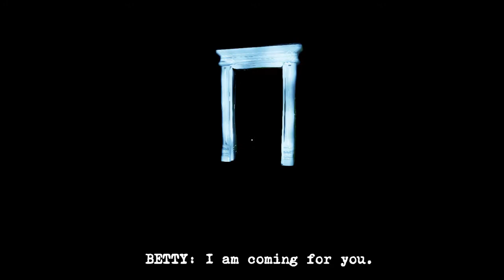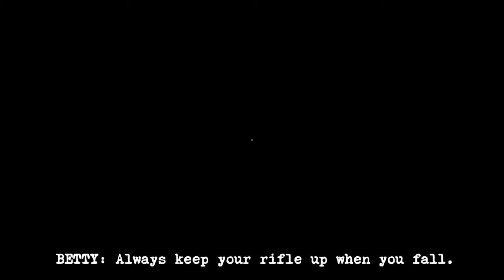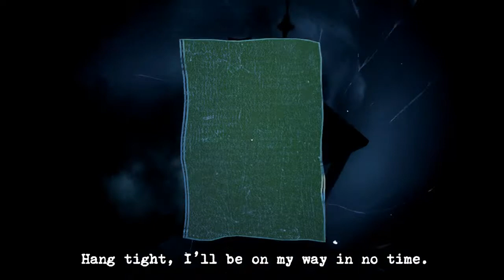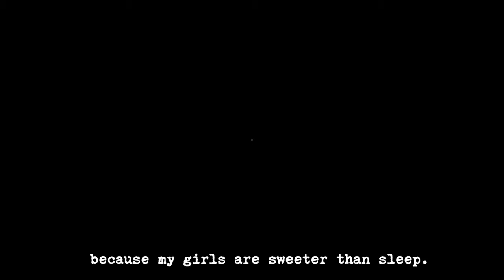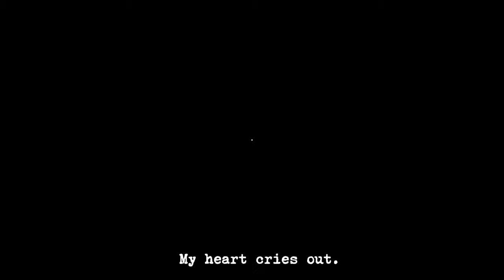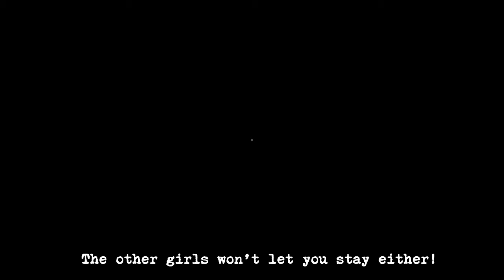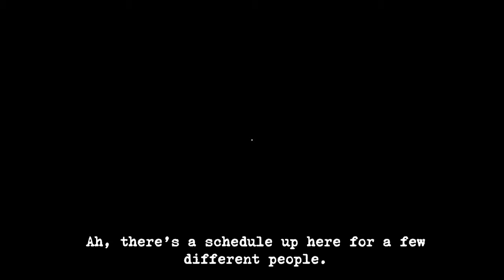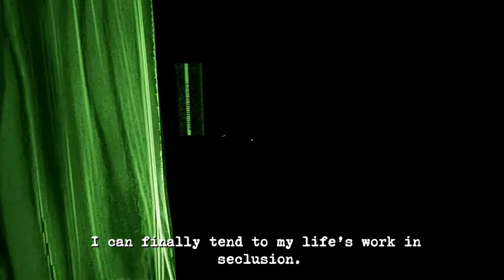Chapter 3! - Redserver plays Perception #4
This game keeps getting spookier by the moment! This. boat looks fancy tho!